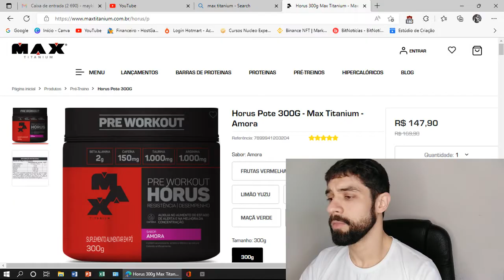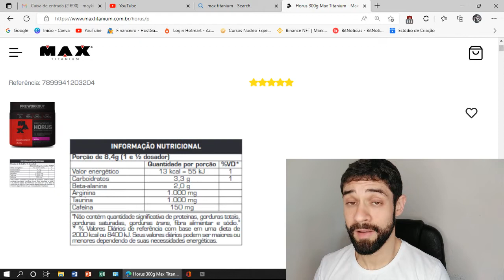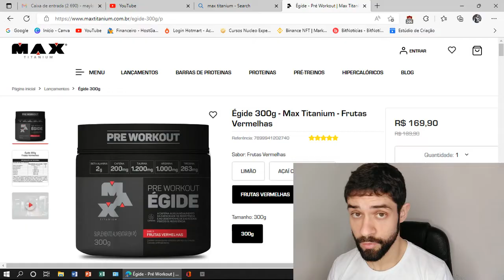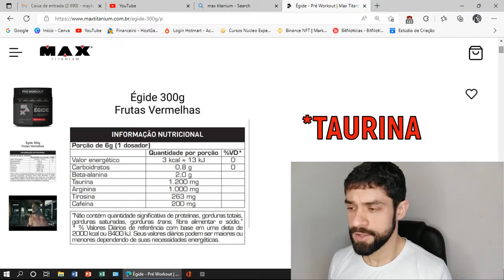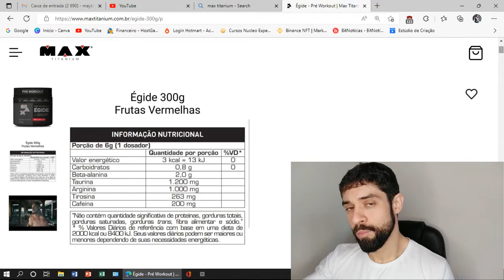PRÉ TREINO HORUS MAX TITANIUM X PRÉ TREINO ÉGIDE MAXTITANIUM Qual o melhor pré treino?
Pré treino Hórus ou Pré treino ègide, qual é o melhor? Será que vale a pena comprar alguns dos dois pré treinos? fica nesse vídeo pra não fazer bobagem na hora de comprar um pré treino da Max Titanium

⭐PRÉ TREINO PROHIBIDO

⭐WHEY PROTEIN

😱SÓ VEJA ESSE VÍDEO SE VOCÊ QUISER PERDER GORDURA E GANHAR MUSCULO

✅Suplementos de confiança e 100% originais Whey Cretaina e Pré treinos em todo site com descontos de até 10% 15% 20% e 25% 😀

✅Saiba quais são os melhores suplementos para ganho de massa muscular e perda de gordura baixe o ebook grátis SUPLEMENTOS QUE FUNCIONAM E CABEM NO SEU BOLSO📚